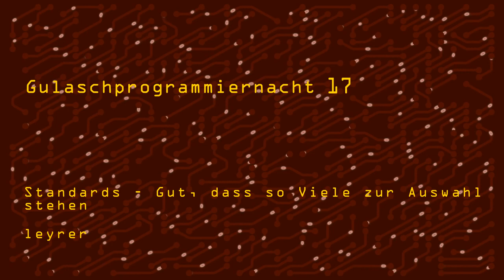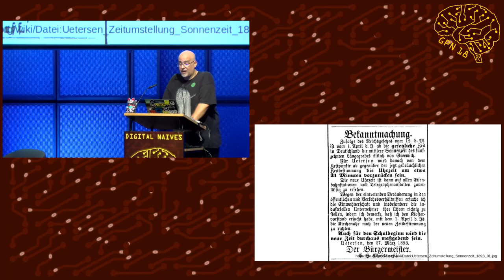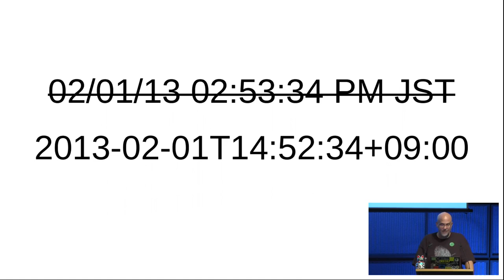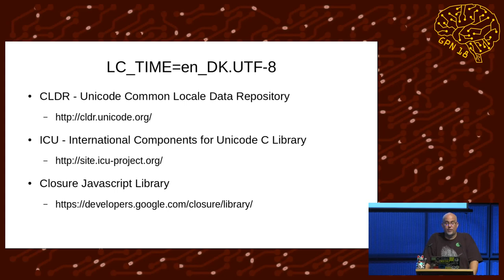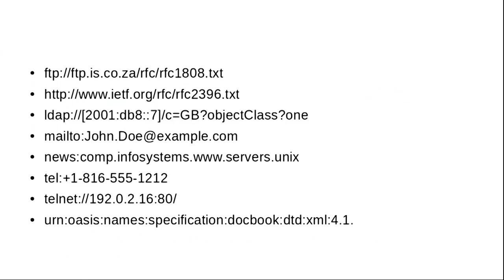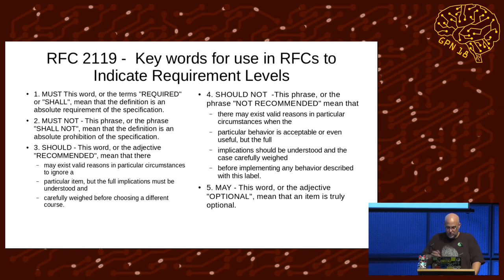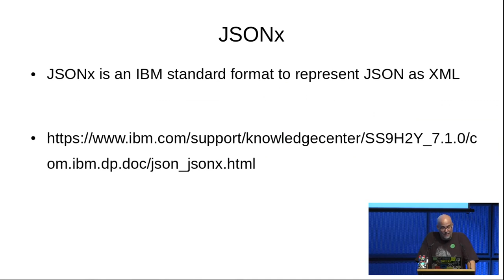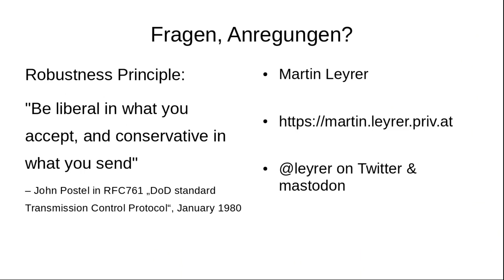GPN18 - Standards - Gut, dass so Viele zur Auswahl stehen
Standards bestimmen unser Leben. Vom Internet bis hin zum Desktop, Handy und die (Post)Briefe, die wir schreiben. Ein subjektiver Streifzug durch die wunderbare Welt der Standards.

RFCs und Internet-Standards. ISO, OSI und OASIS. Önorm, EU-Norm und "Industrie"-Normen. Wir kennen und lieben/hassen sie alle. Lasst mich einen Streifzug durch jene Normen machen, von denen ich der Meinung bin, dass Ihr sie als Linux-affines Publikum kennen solltet. Kann Spuren von Sarkasmus, Rants und persönlicher Meinung beinhalten.

leyrer